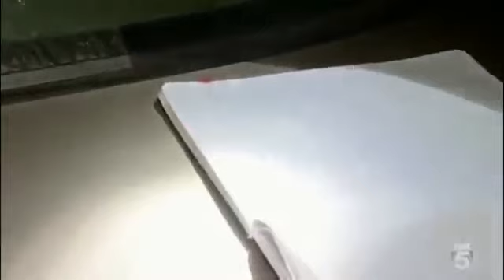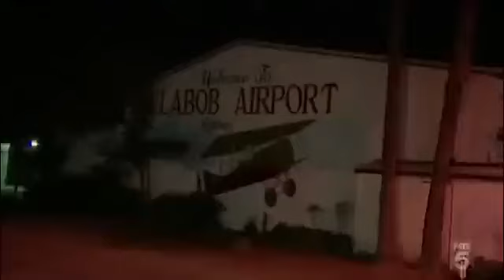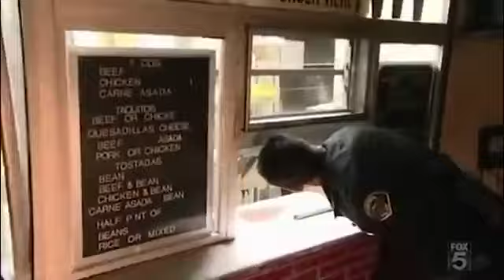COPS Season 28 Episodes 03 | Cops New Season | Cops Full Episodes 2024